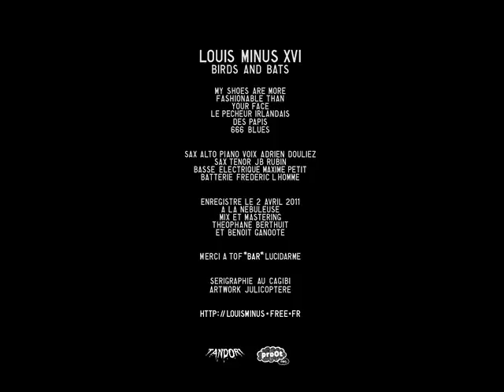Louis Minus Seize : Birds and Bats (2011) - Full EP Album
Alto Sax, Piano & Voice : Adrien Douliez
Tenor Sax : JB Rubin
Electric Bass : Maxime Petit
Drums : Frédéric L’Homme

Tracklist :
1. My shoes are more fashionable than your face
2. Le Pêcheur Irlandais
3. Des papis
4. 666 Blues

Recorded the 2nd of April 2011 at “La Nébuleuse”